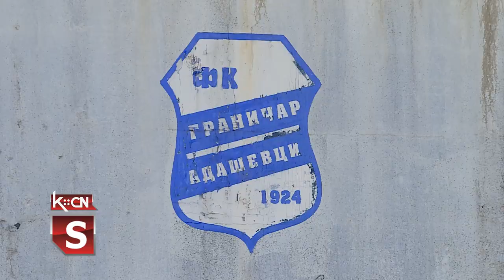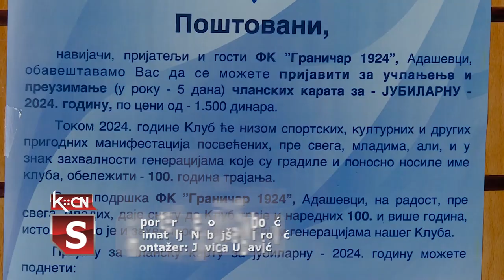Sto godina fudbala u Adaševcima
U bogatoj sportskoj istoriji opštine Šid, fudbalski klub Graničar iz Adaševaca zauzima posebno mesto, jer ima tradiciju od jednog veka. U ovako dugom sportskom delovanju brojne su generacije prošle i ostavile trag, a o tome svedoče osvojeni pehari, medalje i fotografije kaže naš sagovornik. Za ovaj jubilej priprema se i monografija čiji je autor doajen sportskog novinarstva u opštini Šid, Petar Vejnović.